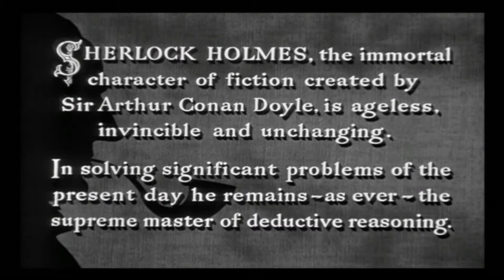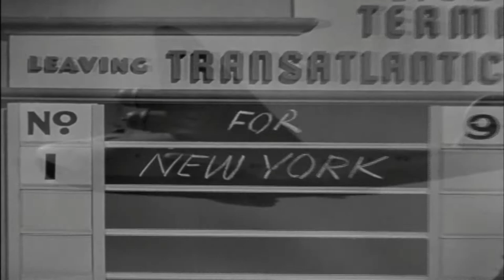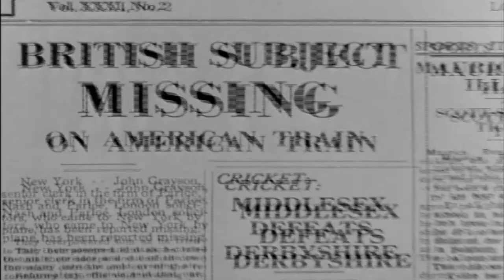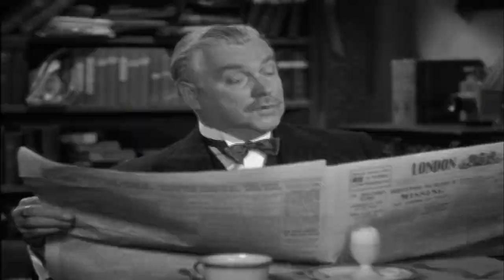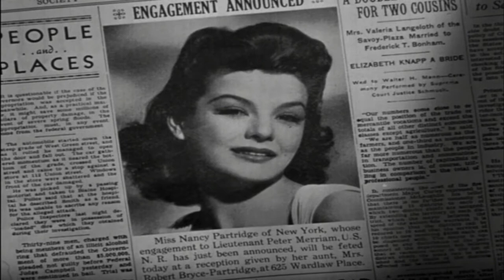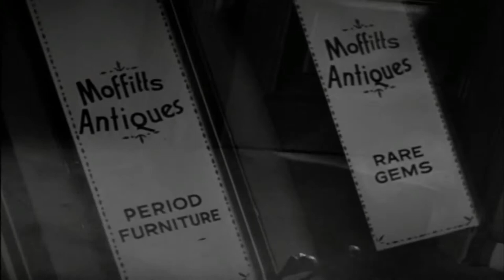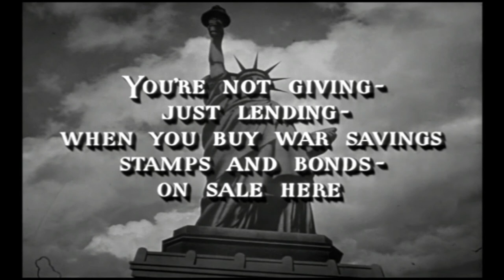Sherlock Holmes In Washington 1943 Full Movie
Universal Pictures Corporation
Running Time : 71 minutes
Black & White
Cast : Basil Rathbone, Nigel Bruce, Marjorie Lord, Henry Daniell, George Zucco, John Archer, Gavin Muir, Edmund MacDonald, Holmes Herbert, Thurston Hall, Clarence Muse, Ian Wolfe

In this fifth entry of the series, British Agent Alfred Pettibone ( Hamer ), is murdered and a microfilmed version of a secret document is thought stolen. The gang led by Heinrich Hinkel ( Zucco ) are after the film and harass fellow train passengers of Pettibone. Holmes ( Rathbone ) and Watson ( Bruce ) are called in by Washington to get to the bottom of the murder of their countryman, and get the secret document. A nicely done war-related mystery from an original story. Great supporting cast of familiar faces.